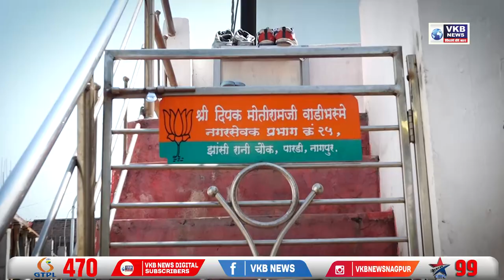प्रभाग कि बात, रिपोर्टर झोया के साथ -- प्रभाग 6 पारडी